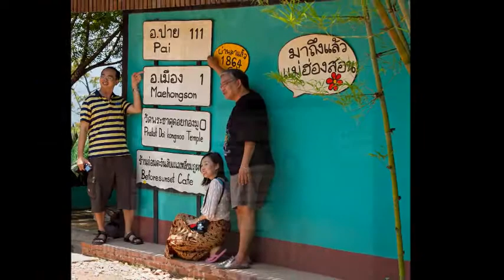Chiang Mai 2012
6D5N Chiang Mai, Mae Han Son, Pai